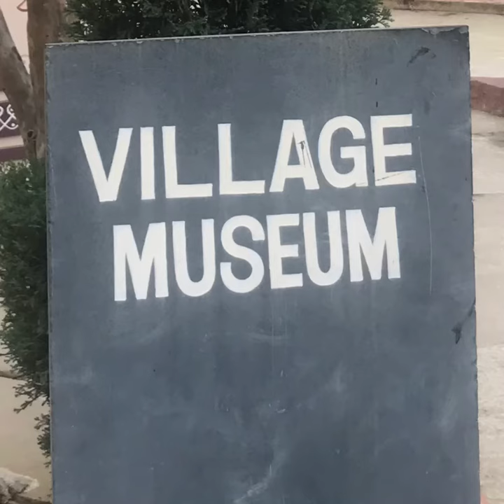Village museum at Shilparamam Hyderabad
Village theme